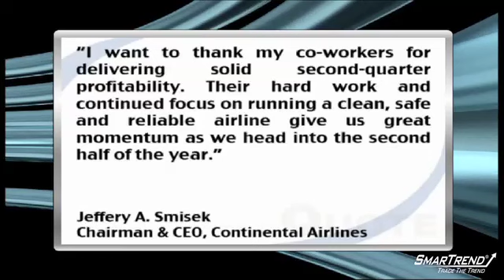Continental Swings To Q2 Profit, Top Line Up 18.6% (CAL)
Continental Airlines (NYSE:CAL) reported Q2 EPS of $1.46, missing consensus estimates of $1.52. Revenues rose 18.6% year-over-year to $3.71 billion, in line with consensus estimates of $3.71 billion.

The company expects that its merger with United will deliver $1.0 billion to $1.2 billion in net annual synergies by 2013, which includes between $800 million and $900 million of incremental annual revenues.

Chairman and CEO Jeffery A. Smisek said, "I want to thank my co-workers for delivering solid second-quarter profitability. Their hard work and continued focus on running a clean, safe and reliable airline give us great momentum as we head into the second half of the year."

SmarTrend currently has Continental Airlines in an uptrend. Since 2008, SmarTrend subscribers trading Continental Airlines using our alerts outperformed the stock by 341%. We are monitoring these developments and will alert subscribers to any change in trend.